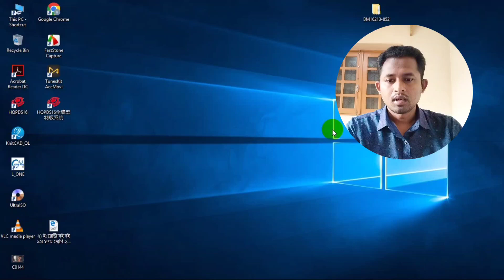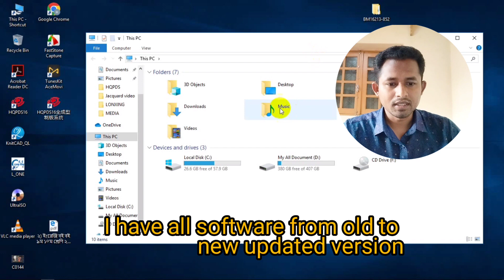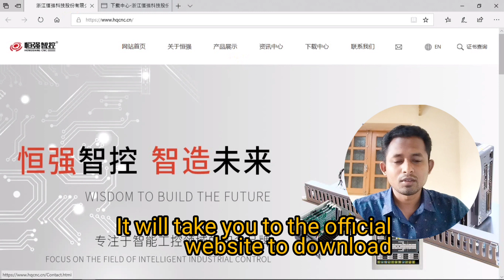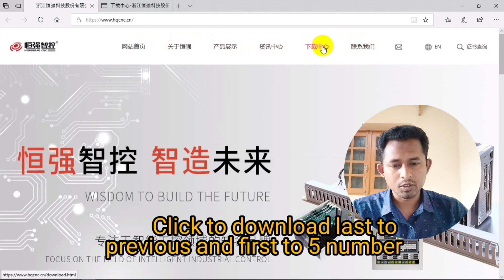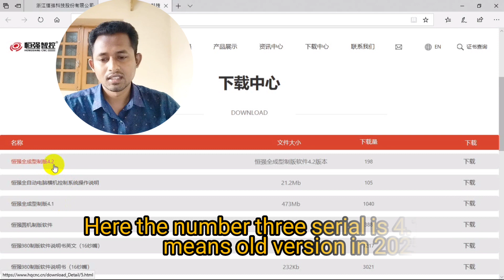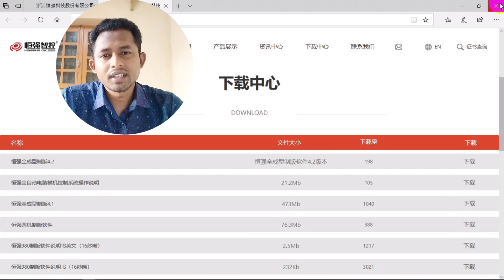HQ-PDS update Version (2026) download now. সহজেই ডাউনলোড করুন